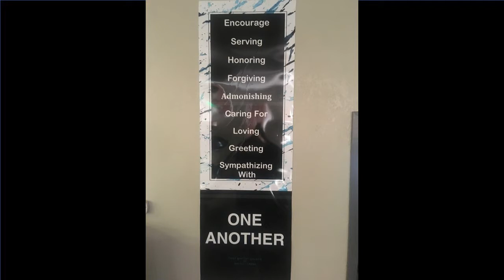Sermon - 1 Timothy 5:21 - Don't Show Partiality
Sermon by Pastor Shawn Hull, First Baptist Church of Walnut Creek, CA